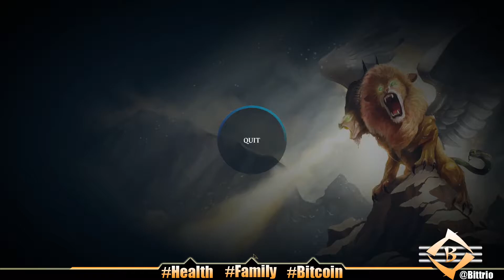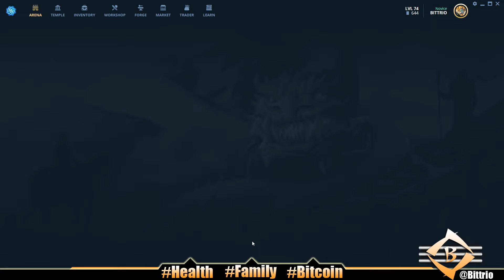I SEE THE LIGHT! | GODS UNCHAINED #923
Light mirror, Gods Unchained Ranked.

🔥🔥🔥 My DAILIES 🔥🔥🔥

1. At least 1 video or post on social media - Monday-Friday
Started 10/4/2018

2. 100 push ups, 100 sit ups, 100 body-weight squats - Everyday
Started 2/5/2019

3. Wim Hof breathing - 30 mindful breaths - Everyday
Started 3/11/2019

4. Read kids a story at bedtime - Everyday

5. No porn, no jerking off - Everyday
Started 1/1/2019

6. Sober 2020 - No drink, no smoke all of 2020
Started 12/31/2019

Later! 👋